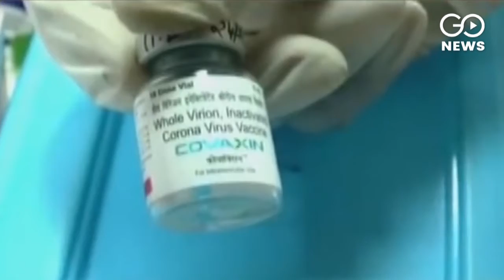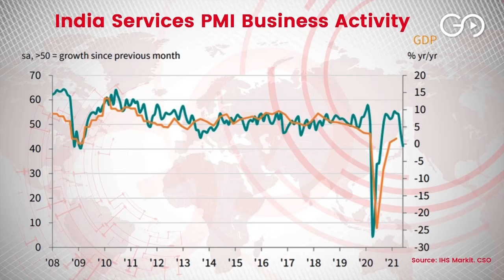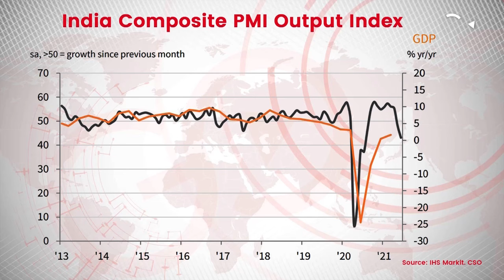Top News Of The Day - 5th July, 2021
1) CoWIN to Be Made Open Source for All Nations: PM NarendraModi Bats for 'Global Fight' Against

2) 12 BJP MLAs suspended from Maharashtra assembly for one year

3) PranabMukherjee's Son AbhijitMukherjee, Ex-Congress MP, Joins

4) Covid vaccination has stopped in most Rajasthan districts due to shortage of doses: CM

5) 84-Year-Old Activist StanSwamy Dies In Hospital Waiting For Bail

6) LaluPrasadYadav addresses RJD workers after long time, slams Modi, Nitish

7) MamataBanerjee wrote a letter to PM Modi against the increase in the price of petrol and diesel, TMC will do dharna on 10th & 11 July

8) Hold assembly elections in J&K after restoration of statehood, says Gupkar Alliance